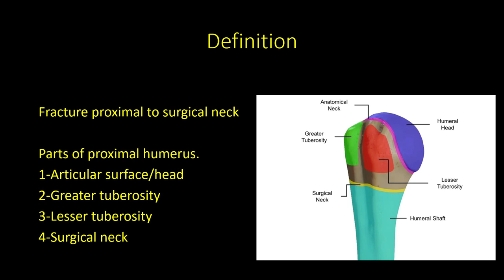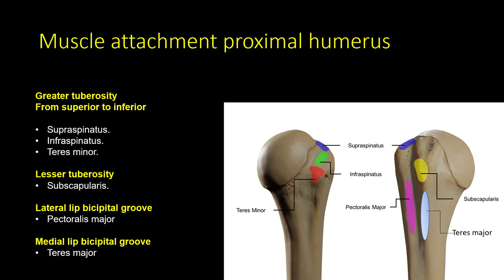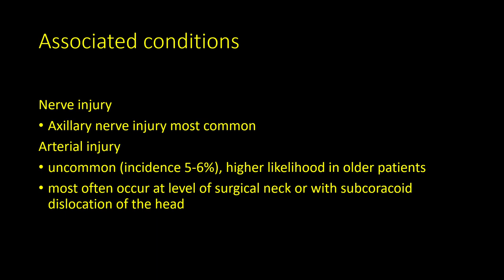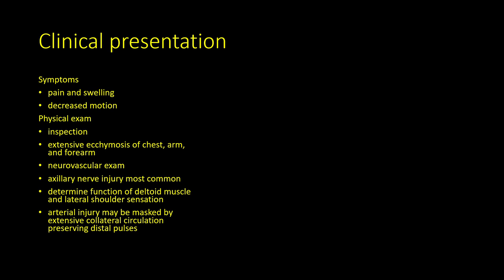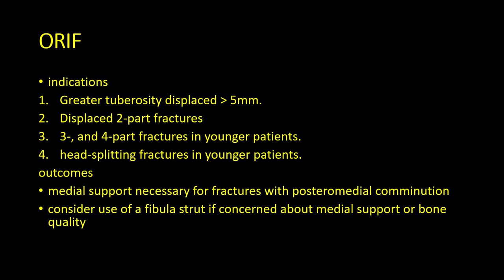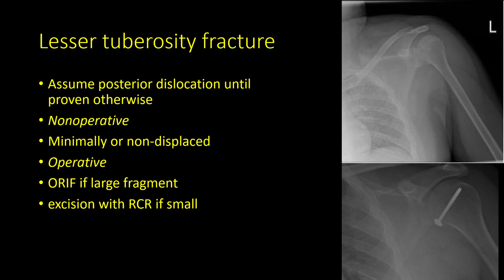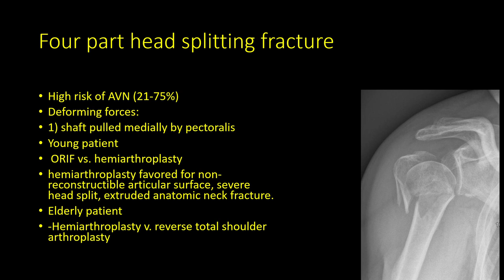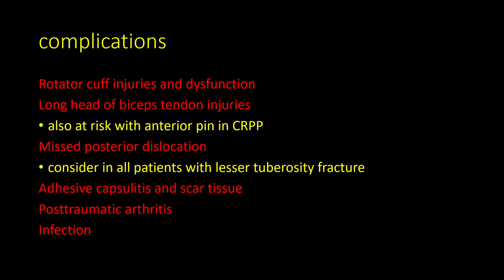Proximal humerus fracture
proximal humerus fracture lecture for frcs orthopaedic doctors.
frcs orthopaedic
fcps orthopaedic
epidemiology
classification
treatment options